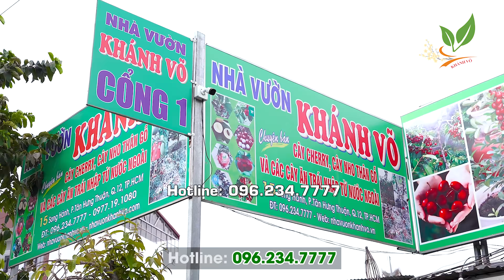Cây Nho Thân Gỗ Nam Mỹ - cây cảnh đẹp chơi Xuân đón Tết Quý Mão 2023 | 096 234 7777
Cây Nho Thân Gỗ Nam Mỹ - cây cảnh đẹp chơi Xuân đón Quý Mão 2023

Nhà vườn Khánh Võ mùa Xuân
Cây giống tươi đẹp trong ngần tiếng chim
Nhiều cây mới lạ khó tìm
Bao người khách đến luôn tin mua trồng

Giá cây: 250k - 30tr - 300tr
Giao cây toàn quốc

NHÀ VƯỜN KHÁNH VÕ
🏡 Địa chỉ vườn: 15 Đường Song Hành, P. Tân Hưng Thuận, Q. 12, Tp Hồ Chí Minh (cách ngã tư An Sương 100m)